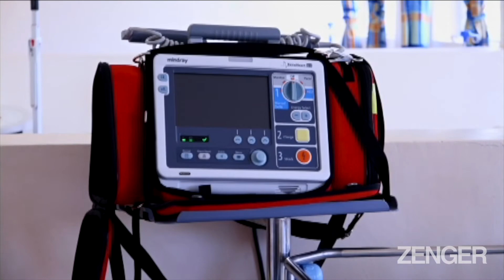East Africa's Largest Hospital Suffers From Lack Of Oxygen Cylinders, Corruption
NAIROBI, Kenya — An oxygen shortage has created a health emergency at the largest hospital in East Africa.

Hundreds of patients in intensive care units at Kenyatta National Hospital are in dire need of oxygen as some individuals and private hospitals are said to be holding more than 20,000 cylinders, according to Cabinet Secretary for Health Mutahi Kagwe.

“I wish to make an appeal to those holding cylinders, be they hospital facilities or individuals in other sectors, please return those cylinders to manufacturers, so they can refill and use them in hospitals that need them,” Kagwe tweeted on March 29.

Mustafa Iddi, from the Kibra slum 7 kilometers (4.3 miles) from Kenyatta National Hospital, is still mourning the death of his elder brother, who was involved in a road accident and died at the hospital while awaiting treatment. “Imagine we were told there was no oxygen! How can a big hospital lack oxygen? ...  Where do you want us the poor people to get oxygen?”

Nancy Auma, a front-line health worker at Kenyatta National Hospital, said some patients had been denied admission in ICUs since there is no oxygen.

“Priority was given to health workers, but now the beds are full,” she said. “Even our colleagues helping to fight COVID-19 can't get access to oxygen. It is that bad. The situation is dire here.”

Kenyatta National Hospital serves more than 10,000 patients from Kenya, Uganda and Tanzania. As the largest public hospital in the region, it has experienced operational lapses from time to time, including staff strikes over unpaid wages and poor working conditions.